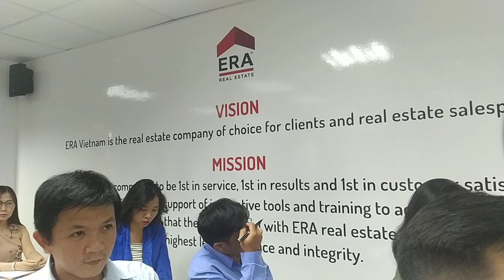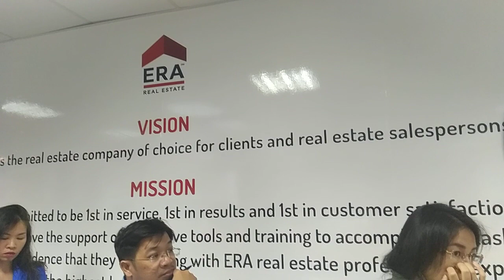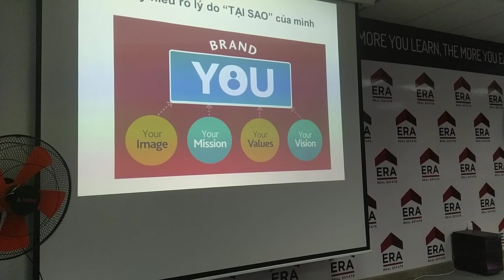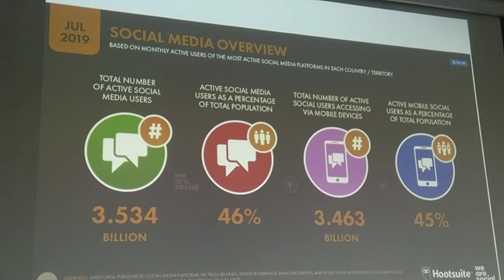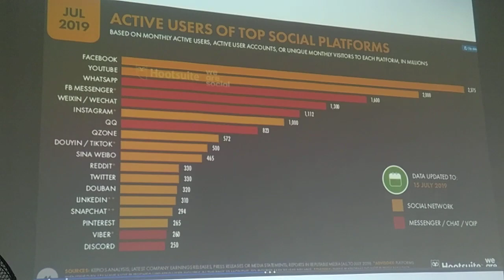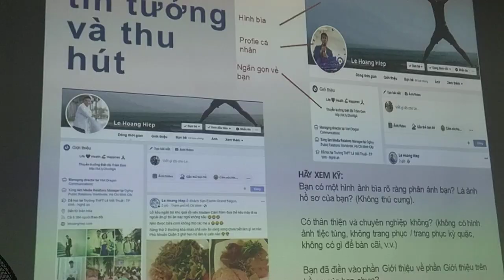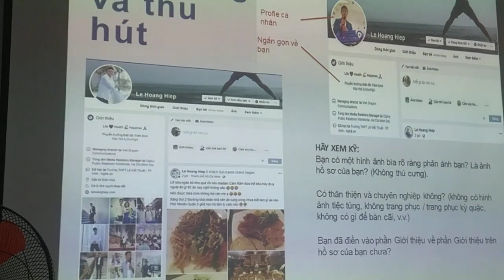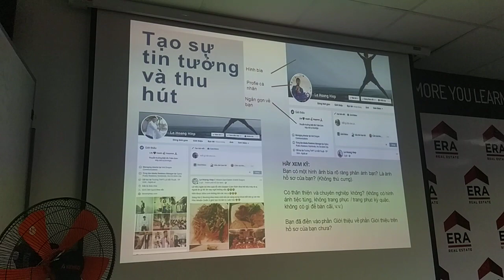XÂY DỰNG THƯƠNG HIỆU CÁ NHÂN ĐỂ THU HÚT KHÁCH HÀNG TIỀM NĂNG ( Phần 1 )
CHƯƠNG TRÌNH ĐÀO TẠO: XÂY DỰNG THƯƠNG HIỆU CÁ NHÂN TRÊN MẠNG XÃ HỘI ĐỂ THU HÚT KHÁCH HÀNG TIỀM NĂNG

Chủ đề: XÂY DỰNG THƯƠNG HIỆU CÁ NHÂN TRÊN MẠNG XÃ HỘI ĐỂ THU HÚT KHÁCH HÀNG TIỀM NĂNG.

Chương trình với sự tham gia của Diễn giả: Lê Hoàng Hiệp
- 6 năm phóng viên kinh tế
- 10 năm trong lĩnh vực marketing, truyền Thông và xây dựng thương hiệu và hệ thống kinh doanh
- Chuyên gia Quan hệ Công chúng, Xây dựng thương hiệu Cá Nhân
- Giám đốc Điều hành Viet Dragon Communications - công ty truyền thông chuyên biệt trong lĩnh vực Bất động sản rất nhiều năm
- Nhà đầu tư bất động sản chuyên nghiệp